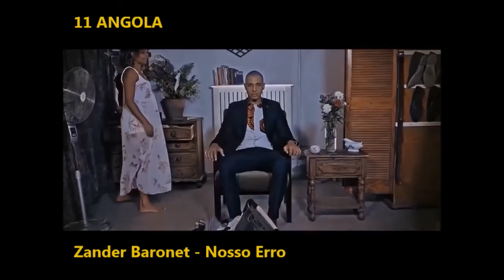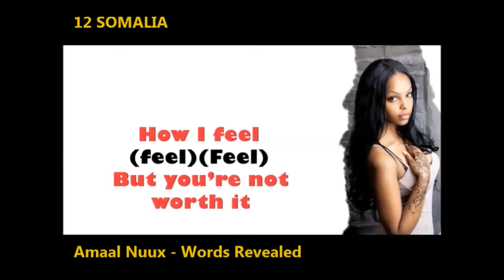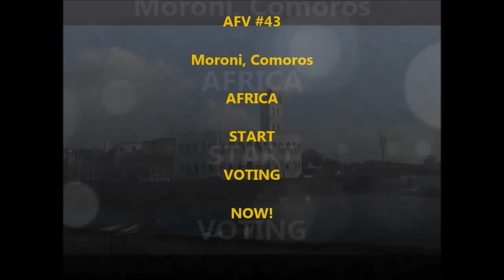Africavision #43: Moroni, Comoros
Welcome to the fourtythird edition of Africavision live from Moroni, Comoros!